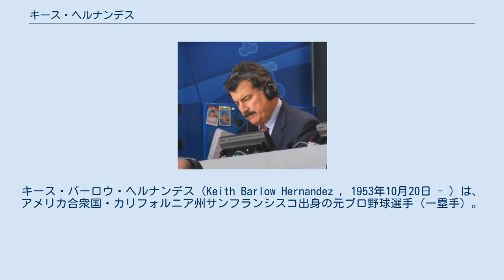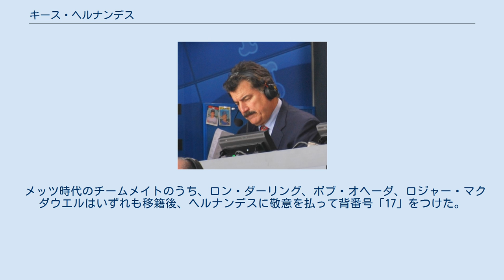キース・ヘルナンデス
キース・バーロウ・ヘルナンデス（Keith Barlow Hernandez , 1953年10月20日 - ）は、アメリカ合衆国・カリフォルニア州サンフランシスコ出身の元プロ野球選手（一塁手）。
左投左打。
 1971年のメジャードラフト会議でセントルイス・カージナルスから42巡目（全米776位）と、後の実績を思えば非常に低い評価で指名され、入団。
 1974年8月30日にメジャーデビューを果たし、3年目の1976年には持ち前の巧打と好守備で一塁のレギュラーを獲得。
 1979年には161試合に出場して打率.344で首位打者を獲得。
11本塁打、105打点の成績を残し、この年のナ・リーグMVPに選出された（ピッツバーグ・パイレーツのウィリー・スタージェルと同点で、2人受賞）。
 1982年にはチームがワールドシリーズに出場し、ミルウォーキー・ブルワーズ（現在はナ・リーグ所属だが、1997年まではア・リーグ所属だった）と戦う。
第6戦で本塁打を放ち、チームをワールドシリーズ制覇に導いた。
 翌1983年6月15日に、2選手との交換でニューヨーク・メッツにトレードされた。
カージナルスの監督ホワイティ・ハーゾグが、年齢的な衰えを懸念して放出したものであったが、メッツにとっては成功したトレードの一つとなった。
 1985年にピッツバーグ薬物裁判に関連して、パイレーツの当時の本拠地スリー・リバース・スタジアムでの麻薬（コカイン）の密買・使用に関与した発覚し、「100時間の奉仕活動と麻薬の抜き打ち検査を受ける」ことを条件に出場停止処分を逃れるが、チーム及びファンから熱烈な支持を受けてその後も活躍。
 1986年には打率.310、13本塁打、83打点の活躍でチームのワールドシリーズ制覇に貢献した。
 1987年からはチームの初代キャプテンに任命され、この年も打率.290、18本塁打89打点の活躍を見せるが、1988年以後は衰えが目立ち、1989年限りでメッツを去り、クリーブランド・インディアンスに移籍。
 1990年も43試合の出場にとどまり、この年限りで現役を引退した。
 守備力にも優れ、ゴールドグラブ賞を1978年から1988年にかけて11年連続で受賞している。
 ヘルナンデスの一塁守備が優れているため、1980年代半ばのシカゴ・カブスの監督ジム・フライ（1984年にカブスを地区優勝に導く）は、「ランナーが二塁でフォースアウトになって、ピッチャーがランナーになるよりはまし」として、メッツとの試合では、投手にあまり送りバントをさせなかったという。
 選球眼に優れ、通算でも三振 (1,012) よりも四球 (1,070) の方が多い。
1977年から1986年まで10年連続して三振よりも四球の方が多かった。
 1980年から1988年の間にメジャーで公式記録だった勝利打点もその間に129記録しており、これはメジャー最多。
1985年の24はシーズン記録である。
 1987年に打撃不振に陥った時に、テレビで見ていた父からアドバイスを貰って立ち直った。
その父は、第二次世界大戦で海軍に従軍し、野球殿堂入りの強打者スタン・ミュージアルと海軍の野球チームのチームメイトであった。
 ヘルナンデスにとってのヒーローミッキー・マントルの「7」がついた背番号を望む。
 カージナルスでのデビュー当時は「18」で、1975年までつけたが、76年には「37」に変更。
 83年途中に移籍したメッツでは37が初代監督ケーシー・ステンゲルの永久欠番のため、「17」をつけた。
 メッツ時代のチームメイトのうち、ロン・ダーリング、ボブ・オヘーダ、ロジャー・マクダウエルはいずれも移籍後、ヘルナンデスに敬意を払って背番号「17」をつけた。